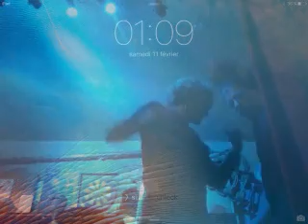Set 3 Entire Who says people don't dance to the blues? The Dr Pickup trio @ The Quay, 81100 Castres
Who says people don't dance to the blues?
Friday, 10 February 2023,
The Dr Pickup trio @ The Quay, 81100 Castres,

Set 3 Entire Who says people don't dance to the blues?
Only one song Max (Dr Pickup original from the 21st Century.)
Track Listing
01 -6 days on the road (Earl Green & Carl Montgomery for Dave Dudley April 1963
4:38  2. Next time you see me (Earl Forest & Bill Harvey for Little Junior Parker May1956
10:08  3. Mardi Gras Mambo Frankie Adams & Lou Welsch for Jodie Levens.1953
The Hawketts, a group of New Orleans teenagers that featured 17-year-old Art Neville

(The Meters, The Neville Brothers) recorded it in 1954.
13:25  4. Mean Old 'Frisco Blues (Arthur Crudup) 1943
17:33  5. I've got you on my mind (John Greer &The Rhythm Rockers) 1951.
Cookie and the Cupcakes 1963
22:00  6. Max (Dr Pickup) 2022  CD Kivu
28:59  Sweet Home Chicago (Robert Johnson)1936. CD Blues In plain sight

Bruce Stringkiller - Vocals and Guitar
Muriel Pelca - Bass
Alexis Carcenac - Drums & Percussion